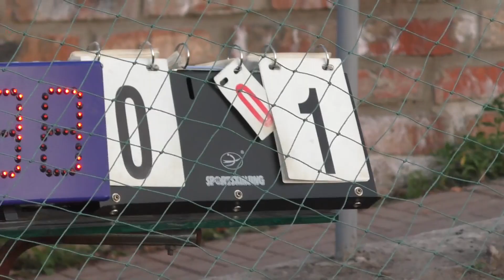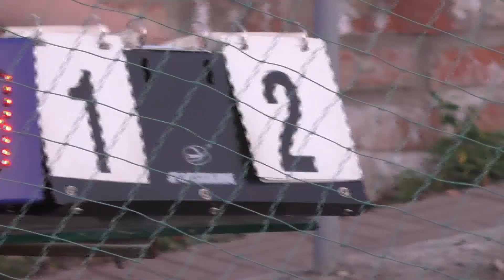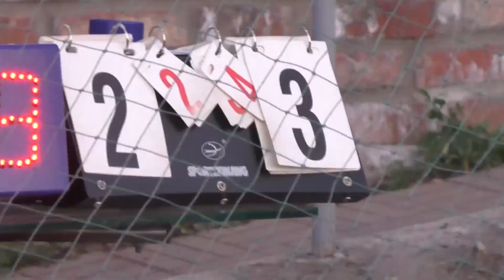29 КХ 1 тур В лига Альфа Planit 2